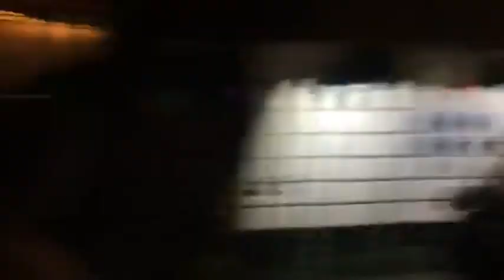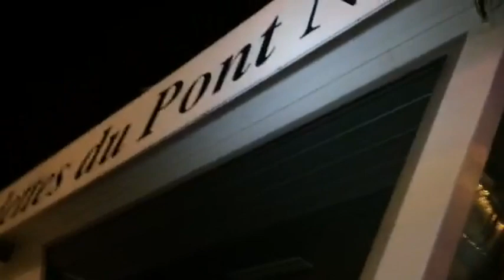Cauet S'lache - Mardi 05 Septembre - 05/09/2017 avec Cartman , Artus , Issa Doumbia, Vianney ...